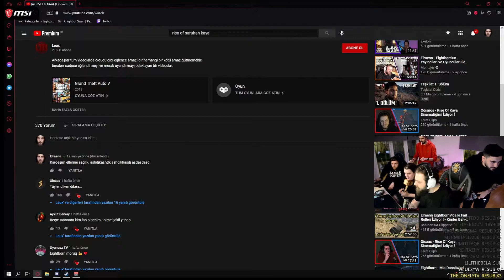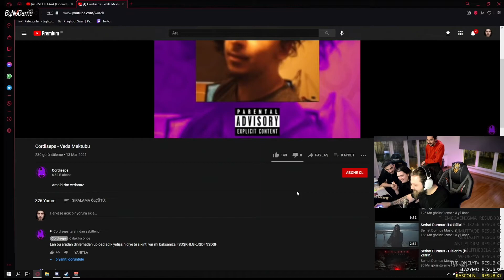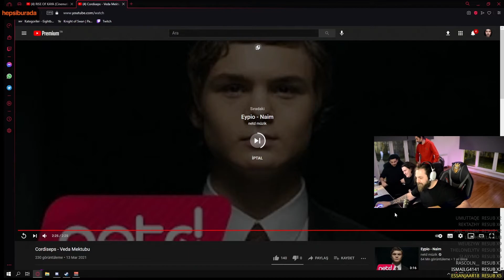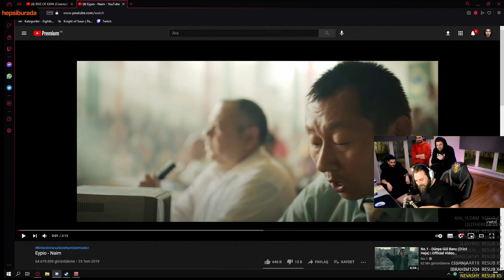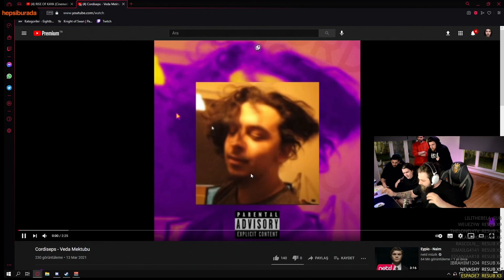Elraenn - Cordiseps'in Diss Şarkısını Dinliyor (Veda Mektubu)